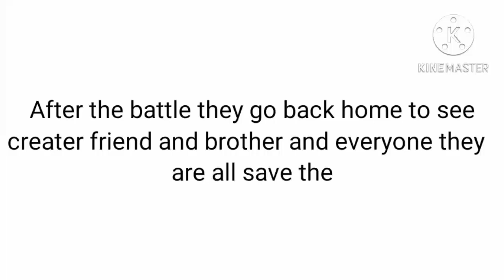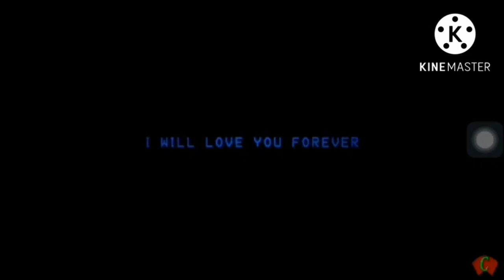FNF react to mod part 7 ( trollege mod finel battle